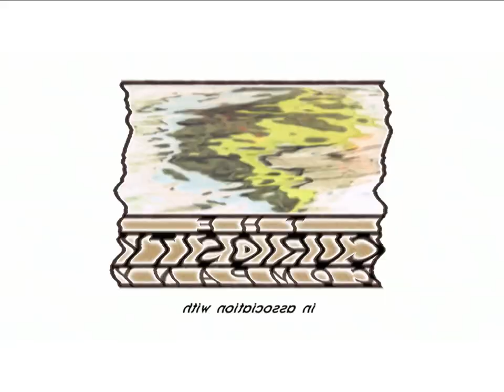Spiffy Pictures Effects (Sponsored by Klasky Csupo 2001 Effects)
this was made during my livestream.